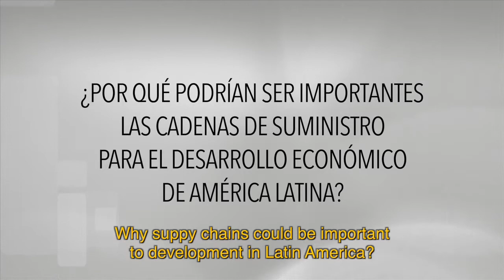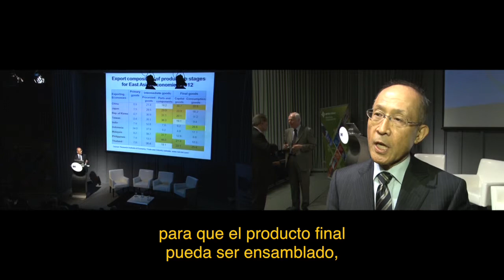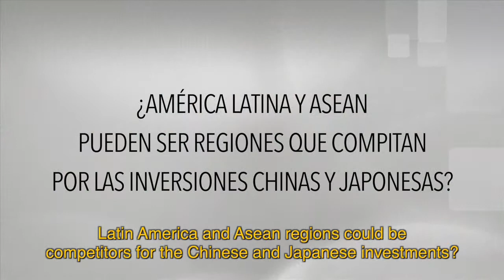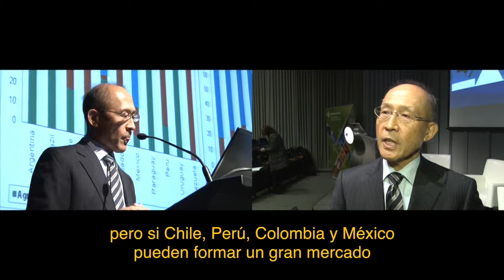Economista Masahiro Kawai y la integración en el Este de Asia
La experiencia acumulada de las compañías multinacionales en la creación de cadenas de suministro, ha sido incorporada en la región asiática a través de la inversión extranjera directa. Esta fue una de las ideas principales que abordó el reconocido economista japonés Masahiro Kawai en el seminario “Impacto en Chile de la integración económica del Este Asiático: los roles de Japón y China”. Más detalles en la nota publicada en el Portal Asia Pacífico